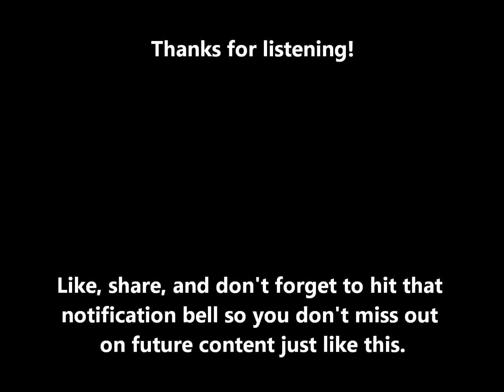Kirby's Dream Land Green Greens Theme Remake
This is a song remake composed, recorded, produced, and engineered by James Garrison Summers (JGS)

I had so much fun doing this one. As a kid on the original Gameboy, this was exactly how the music sounded in my head lol. Yea, I know.. crazy imagination right??

 I hope you guys enjoy. What was your favorite song from the original Kirby's Dream Land Soundtrack from the gameboy?? Show love in the comments below.
Jun Ishikawa is the original composer and writer of the Kirby's Dream Land soundtrack.

Don't forget guys to let me know what types of songs you would like to hear me remake and bring back to life in the future. You'll never know what comes next but it will all be awesome .